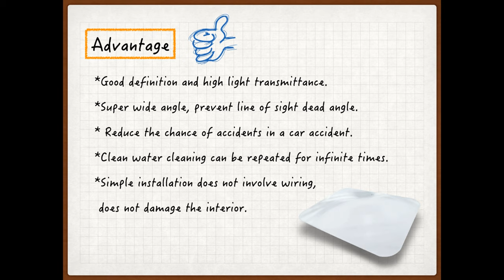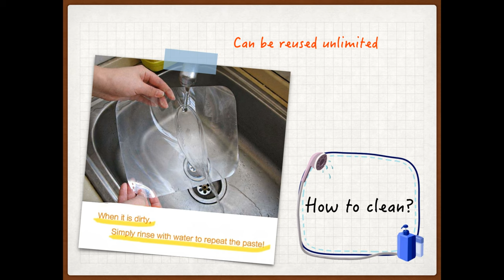【Detailed introduction】Wide-Angle Reversing Fresnel Lens for bus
E-TAY offers a small amount of customized services!
Wide Angle Rear Parking Reversing Lens is thin, flexible and durable which has high transmittance up to 92%,very clear to see outsides. Soft PVC Parking Reversing Car Window Aid install and remove with water easily;moreover, parking reversing sticker clean simply can be reused many times. Ultra-wide-angle reversing lens made of high quality PVC; furthermore, it’s environmental , no pollution and sells.
*Suitable for hatchback , vans, SUV, truck,caravans and bus.